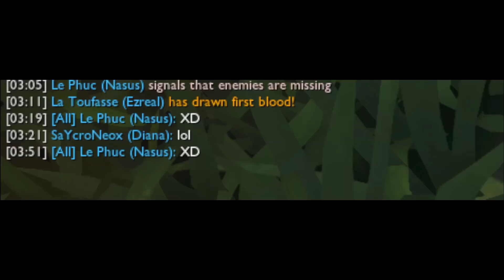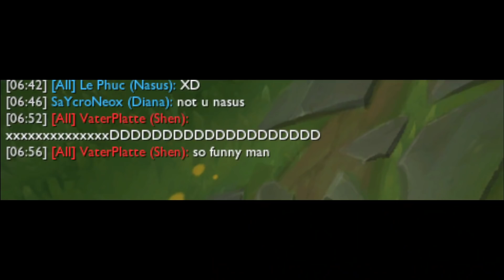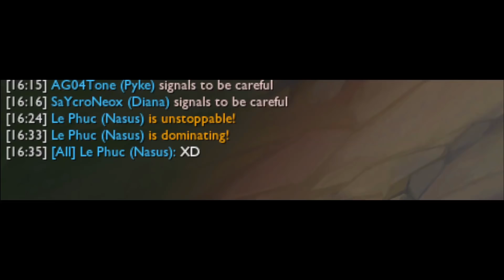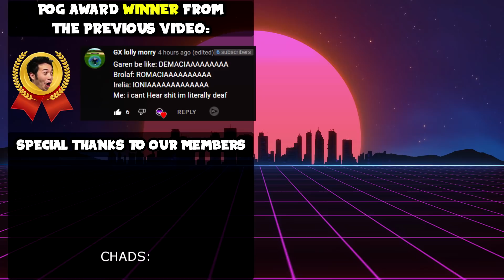Forbidden Nasus Radio - Bonks To Relax/Study To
League of Legends / LoL: Forbidden Nasus Radio - Bonks To Relax/Study To | League of Legends. Rito plz don't nerf Garen Top with this Garen Build.

Penta Bonk !

P.S. This is not a Garen Guide.